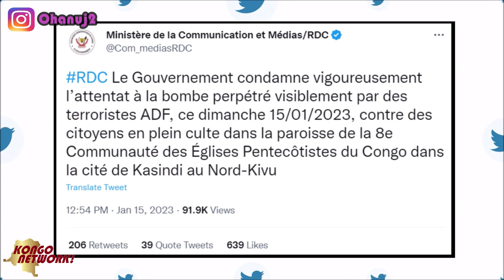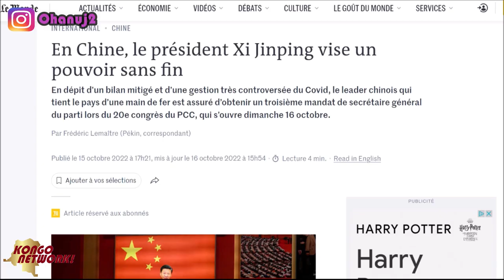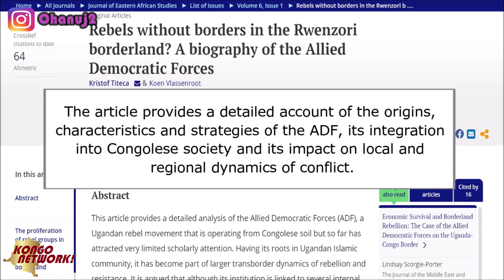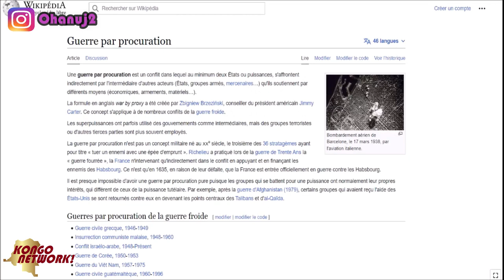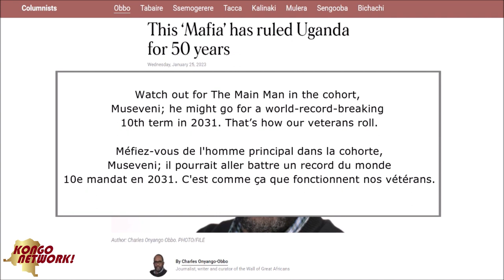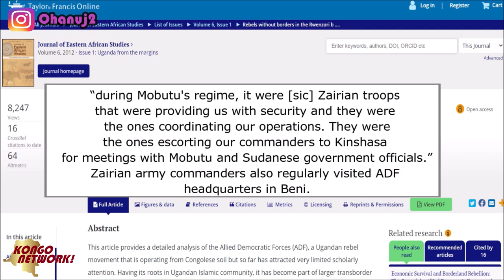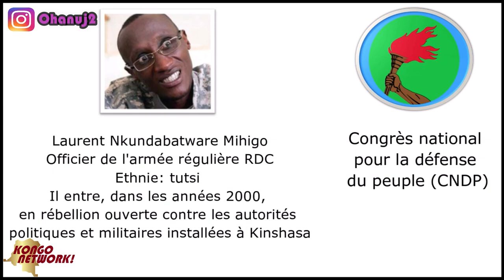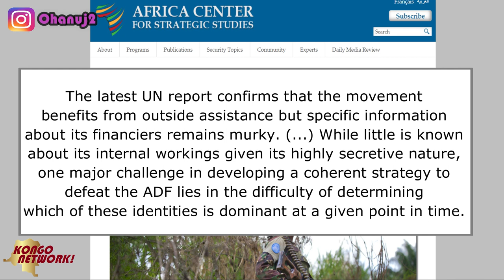Le lien SECRET entre MOBUTU et le groupe TERRORISTE ADF [Pouvoir #2]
Saviez-vous que le groupe terroriste ADF a une histoire profonde avec Mobutu, Kabila, le Soudan, le Rwanda, Museveni et bien d'autres ? C'est une histoire d'utilisation, de guerres par procuration et d'accords secrets !